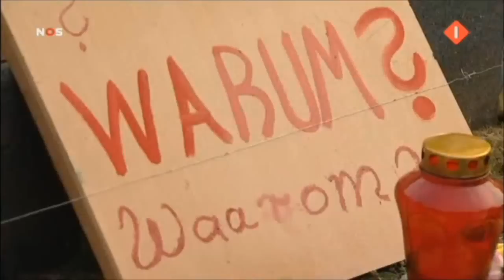NOS Journaal - Aanslag op Koninginnedag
Twee uitzendingen van NOS na de aanslag op Koninginnedag 2009 in Apeldoorn